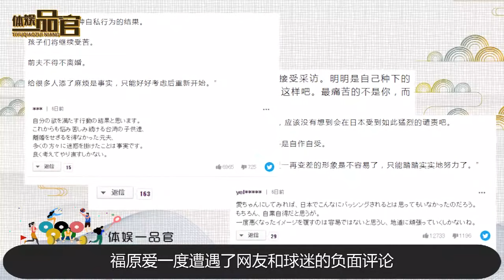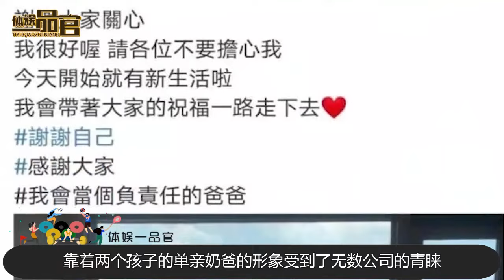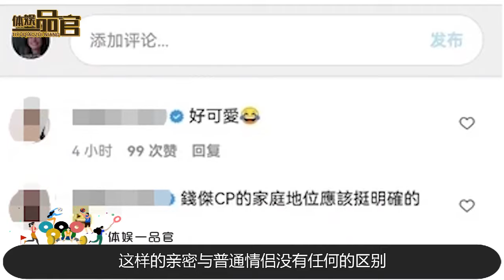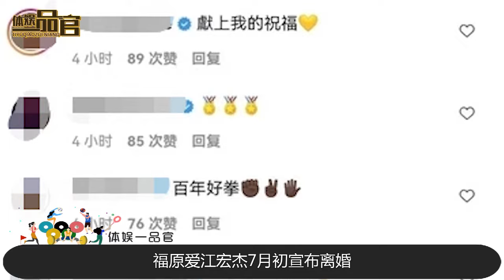江宏杰无缝衔接？与福原爱离婚还未到1个月，自曝与50岁女子官宣恋情【体娱一品官】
福原爱与前夫离婚闹得沸沸扬扬，福原爱也因此陷入阴霾之中，媒体爆出福原爱与一男子外出同游，一时间福原爱的工作生活都受到了影响
体娱一品官 福原爱 江宏杰 我们的内容专注于体育赛事，绝对不会包含任何暴力或血腥元素。